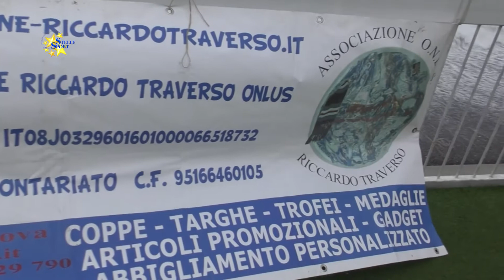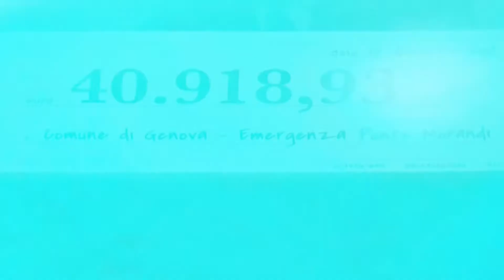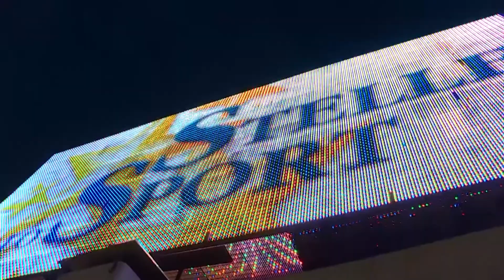Stelle nello Sport - Anno 22 - Puntata 34 del 20 Maggio 2021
Apertura dedicata all’ufficializzazione dei risultati finali delle votazioni della 22a edizione di Stelle nello Sport con la proclamazione dei vincitori di tutte e 8 le categorie di voto. Intervista esclusiva al nuovo vicepresidente vicario del Coni, Silvia Salis, incontrata in occasione dell’evento “Clean Out” dedicato alla pulizia delle spiagge di Sturla e Vernazzola a cura di Sportiva Sturla e Stay Out Italia in collaborazione con Zena Trash Buster, Associazione Traverso ODV, Municipio Levante e Stelle nello Sport.

Nuovo appuntamento “SportAbility” con viaggio a contatto con la LNI Chiavari e Lavagna, uno dei nascenti centri paralimpici della I-Zona, dove incontriamo Eleonora Ferroni. Una passione per la Vela senza misura, come quella di Alessio Cindolo (Yacht Club Italiano), allenato da Pietro Micillo e primo ligure a staccare il pass per gli Europei Optimist a 8 anni di distanza dall’ultima volta. Rimaniamo in tema di giovani, spostandoci al Canottaggio, a Sanremo, dove incontriamo i gemelli Carlo Alberto e Roberto Strazzulla della Canottieri Sanremo.

E’ lo Cycling il tema outoor settimanale del complesso Sciorba con le piscine all’aperto nuovamente operative dal 15 maggio. Tempo di rinnovi dirigenziali e anche il Judo volta pagina con l’elezione del nuovo vicepresidente Andrea Revelli, con cui parliamo dei progetti per il prossimo quadriennio. Chiusura dedicata alla Savate con l’Ardita del tecnico Giancarlo Cilia dedita alla preparazione dei Tricolori di Busalla.